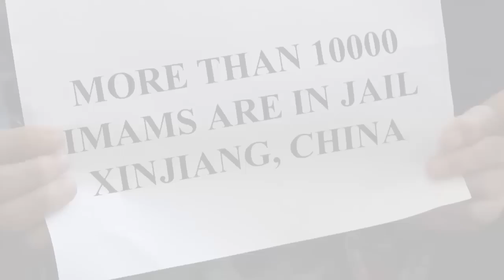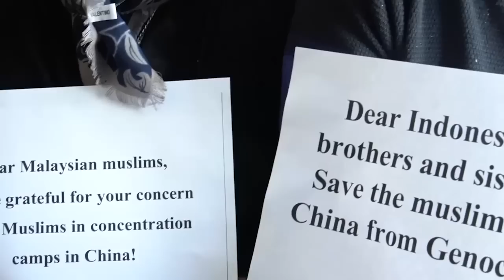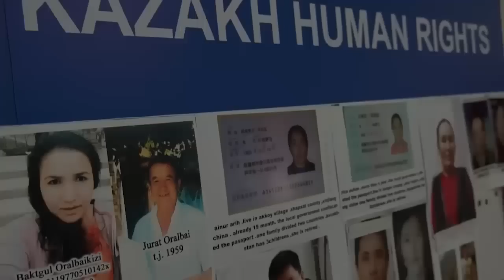stop the genocide in china！